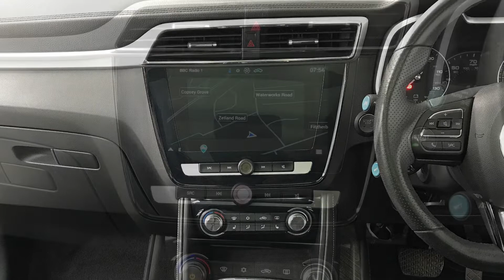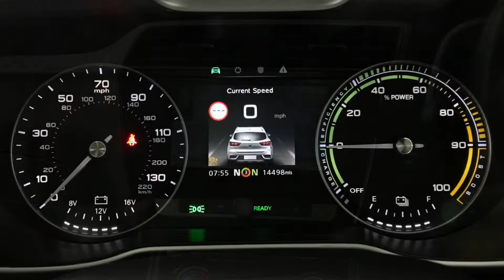MG ZS EV 44.5kWh Exclusive Automatic | Richmond Motor Group | Hampshire, West Sussex & Surrey